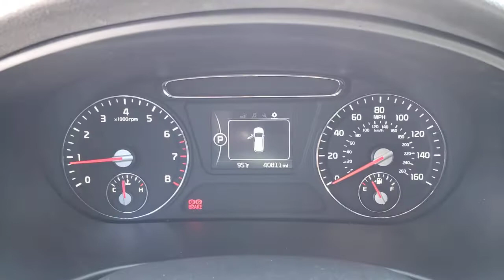2017 Kia Sorento North Las Vegas, Paradise, Henderson, Boulder City, Summerlin South, NV Z3355A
Remington Red Used 2017 Kia Sorento available in Las Vegas, Nevada at Jim Marsh Kia. Servicing the Paradise, Henderson, Boulder City, Summerlin South, NV area.
2017 Kia Sorento LX FWD - Stock#: Z3355A - VIN#: 5XYPG4A31HG299336

8555 W. Centennial Pkwy

: CARFAX 1-Owner LOW MILES - 40740! iPod/MP3 Input Satellite Radio Bluetooth CD Player Alloy Wheels Back-Up Camera. WHY BUY FROM US: Of course there are many reasons but perhaps the most important is the incredible service we offer. From taking our time to ensure our customers have the best car buying experience when choosing a new vehicle to making sure each of our clients obtain the car loan and lease that he/she is most comfortable with our commitment to you is unsurpassed. EXPERTS ARE SAYING: KBB.com explains The standard 6-speed automatic transmission is smooth and unobtrusive and the Sorentos suspension is neither too harsh nor too soft.. Pricing analysis performed on 6/2/2021.